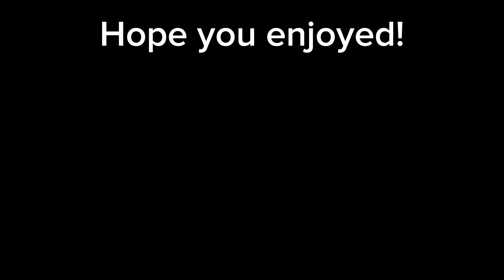Biggest Madden snub yet